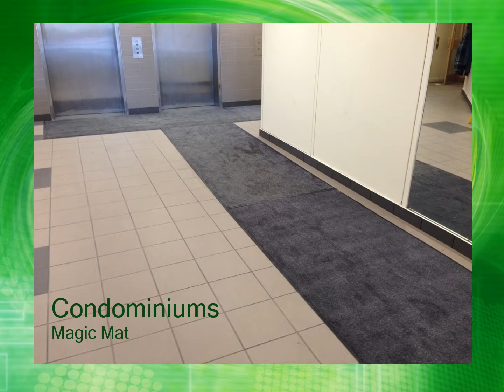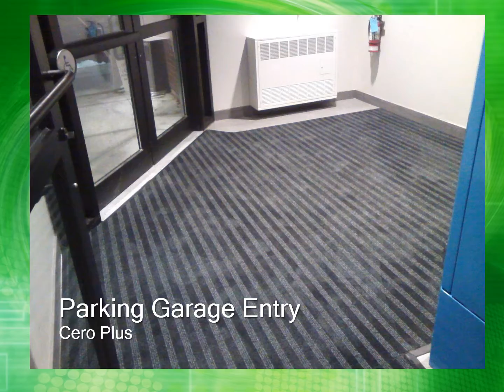Installation Slide Show Update 02 17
Recent Rismat (FloorGuard) installations in the Toronto area.